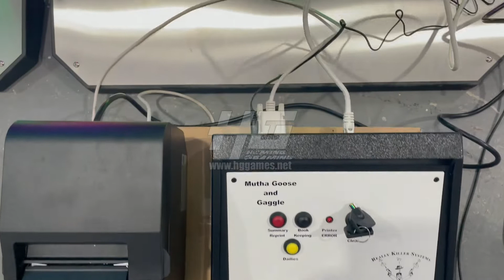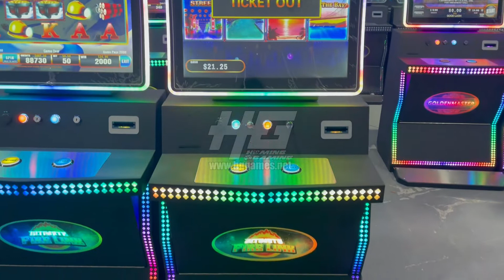US Original Mutha Goose System Fledgling Board Testing Casino Slot Machines,Fish Game Machines